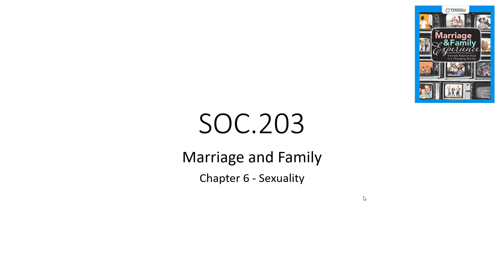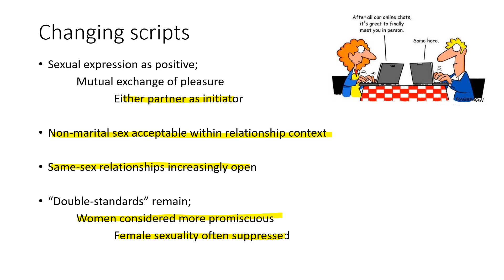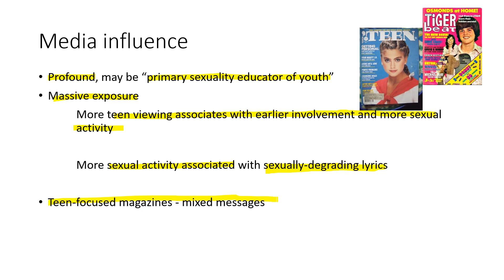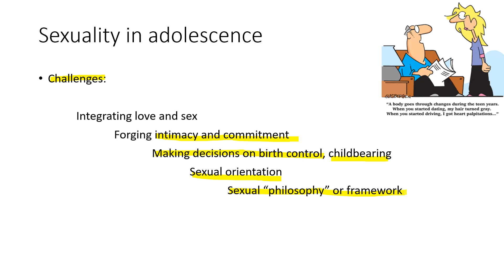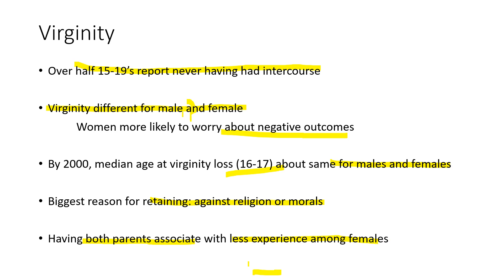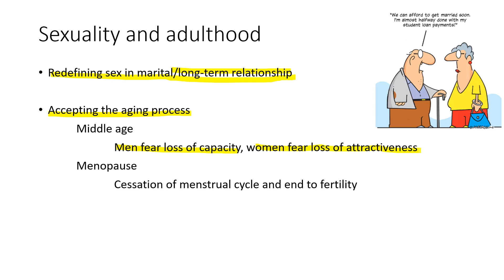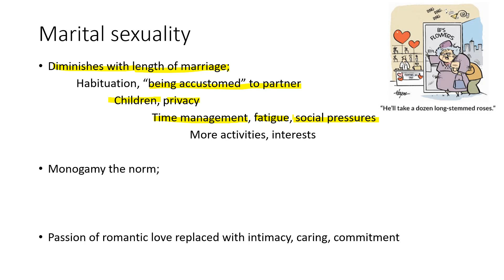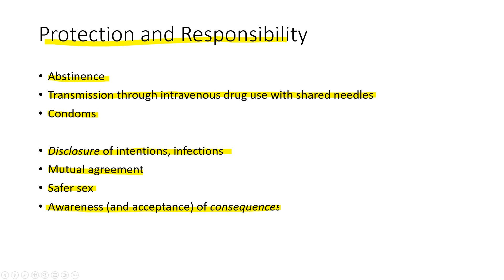VL6 Sexuality MF